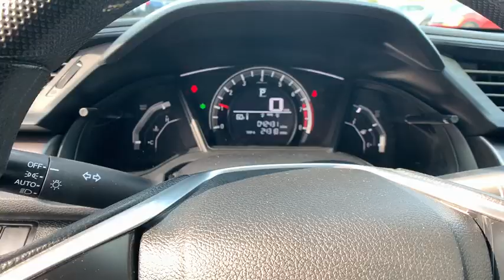2016 Honda Civic Sedan Marietta, Atlanta, Roswell, Woodstock, Kennesaw, GA P51914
2016 Honda Civic Sedan
2016 Honda Civic Sedan LX - Stock#: P51914 - VIN#: 19XFC2F52GE096022

Cloth. 2016 Honda Civic LX in Blue / Gray. CARFAX One-Owner. Clean CARFAX. 31/41 City/Highway MPGAwards:* 2016 IIHS Top Safety Pick+ (When equipped with honda sensing) * NACTOY 2016 North American Car of the Year * 2016 KBB.com Brand Image Awards2016 Kelley Blue Book Brand Image Awards are based on the Brand Watch(tm) study from Kelley Blue Book Market Intelligence. Award calculated among non-luxury shoppers. Kelley Blue Book is a registered trademark of Kelley Blue Book Co., Inc.Ed Voyles Honda is a local a family owned dealership that has had a great relationship with our community for several decades. We also serve the entire southeast region, Georgia, Alabama, Florida, Tennessee, North Carolina, South Carolina, Louisiana, and many others. We make the car buying experience easy and fast. Our customers drive out with piece of mind knowing they have a 3 month 3,000 mile warranty on all qualified vehicles at no cost to them. Price DOES include Dealer Documentation fee as well as dealer electronic Tag and Title fee. Prices do not include GA TAVT, Tag, title. Must print ad or mention you saw this price on our website to receive quoted price. Subject to prior sale.